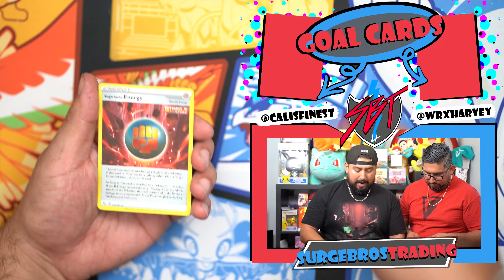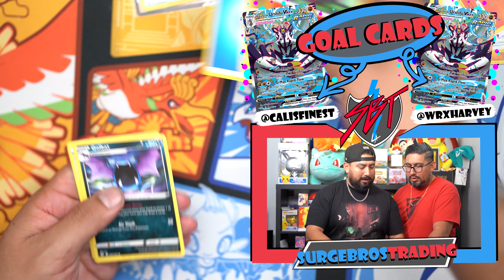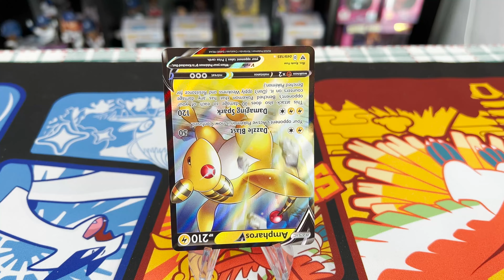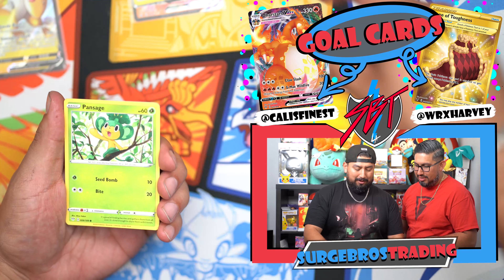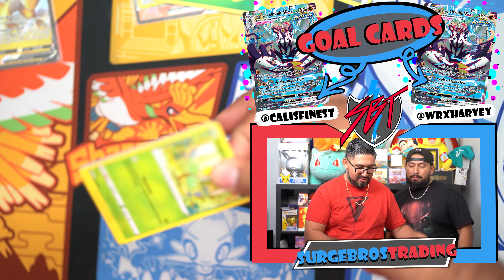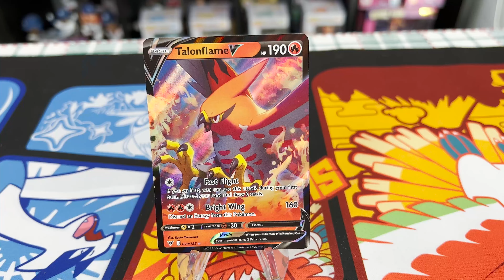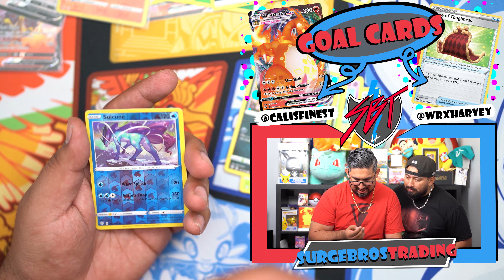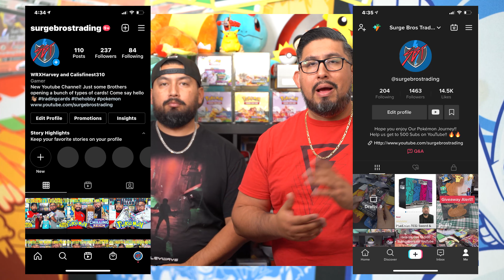Black Friday Pokemon Deals!! *Walmart Edition*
We Got Some Black Friday Deals From Walmart!!! Can we Pull Some Heat?!

We Post Every Sunday, And Friday 9AM PST!!